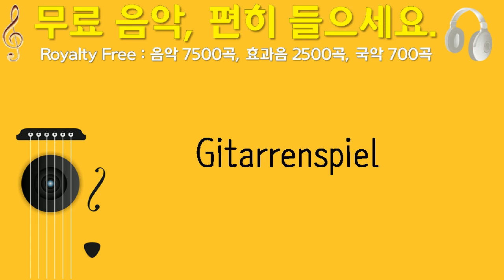Gitarrenspiel, DieterRobbins, 솔로 기타, 4분 29초